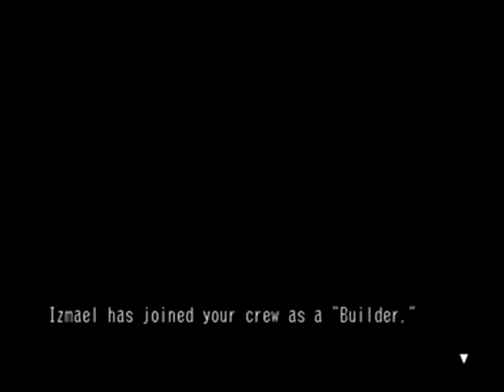Skies of Arcadia - Skwatter's Longplays - Video 21-3